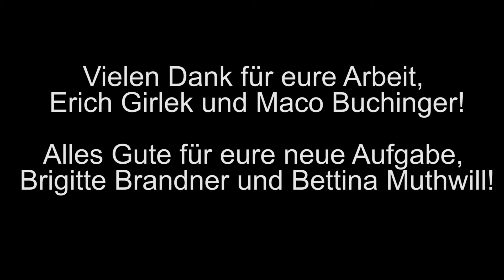Neue Selbstvertretung gewählt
Brigitte Brandner (43) und Bettina Muthwill (36) wurden zu den neuen Selbstvertreterinnen der Lebenshilfe Salzburg gewählt und übernahmen heute offiziell das „Amt“ von Erich Girlek (41) und Maco Buchinger (38).